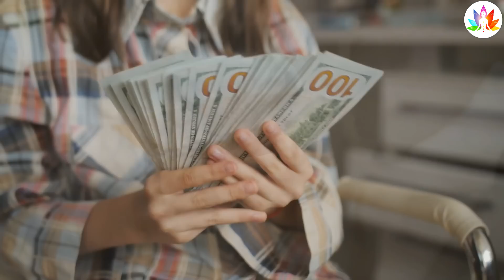11 जून निर्जला एकादशी गाय को खिला दें ये 1 चीज पूरी साल पैसा खींचा चला आएगा आपके कष्टों से मुक्ति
11 जून निर्जला एकादशी गाय को खिला दें ये 1 चीज पूरी साल पैसा खींचा चला आएगा आपके कष्टों से मुक्ति

11 जून निर्जला एकादशी गाय को खिला दें ये 1 चीज पूरी साल पैसा खींचा चला आएगा आपके कष्टों से मुक्ति